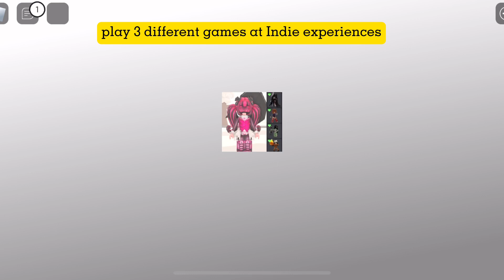How to get the Winter Tied Sleeves in Walmart Discovered | Free Limited UGC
📌 Game Link

📌 Item Link